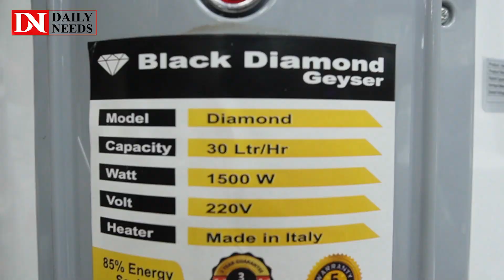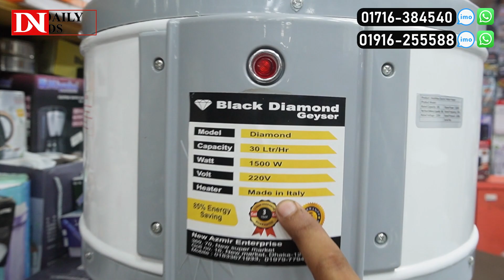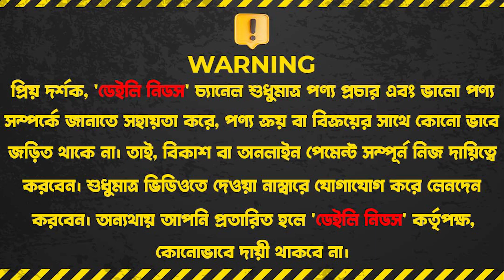অল্প টাকায় গিজারের সমাধান মাত্র ৫ মিনিটে পানি গরম /Water Geyser 2024 / Water Heater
Shop Address: AKOTA ENTERPRISE
395-399, New Super Market (16 No- Goli) New Market, Dhaka- 1205

☘Allah Hafez☘